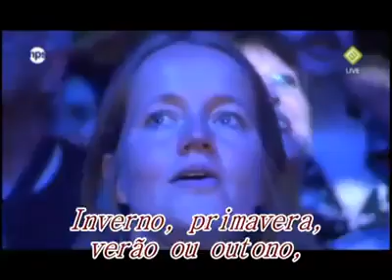Você tem um amigo!